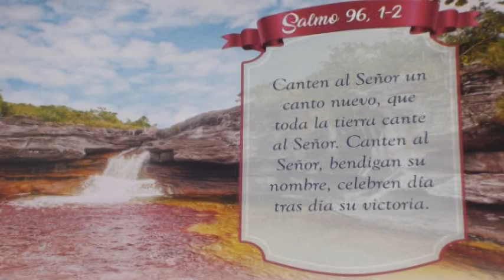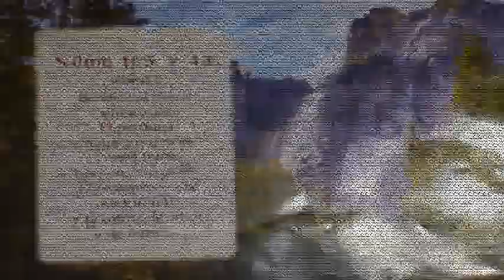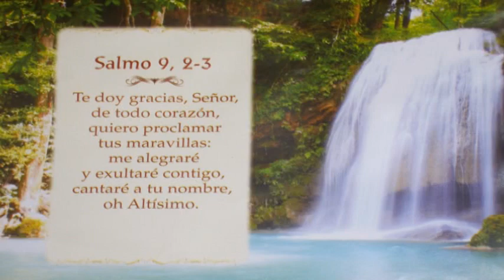AUN TIENES TIEMPO-OMAR VILLACORTE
Gio Records 2019.
en los coros: Gabriela Andrade, Fatima Muñoz, Johana Villacorte.
Arreglos, Producción, Mezcla y Masterización-Giovanny Guerrero
Grabado en. EXCALIBUR Home Studio.